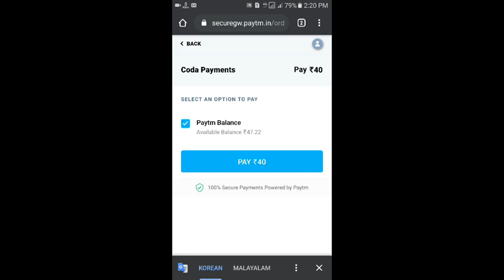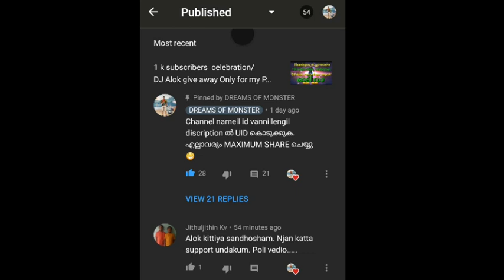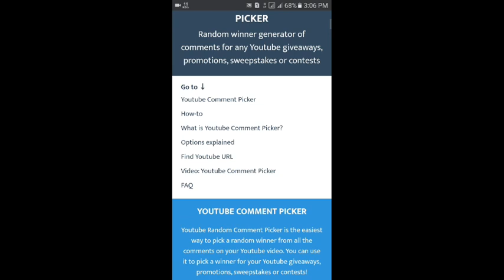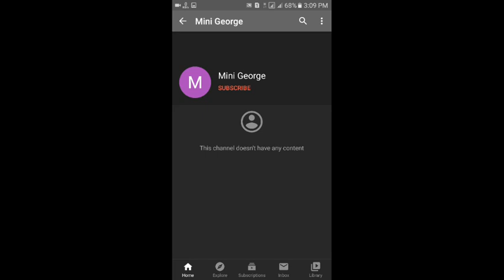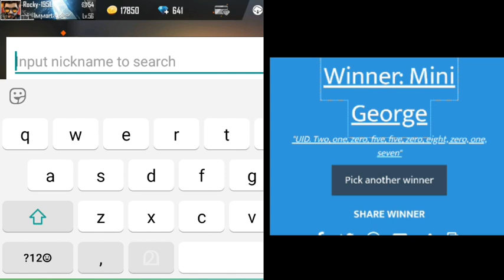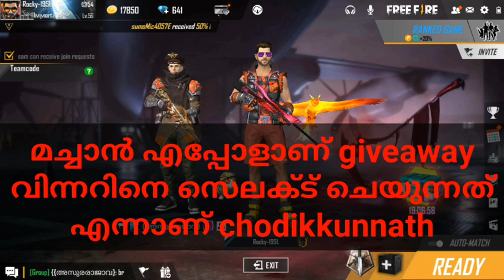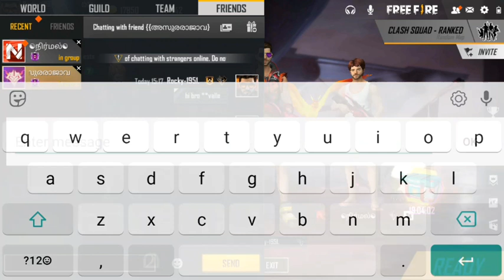Freefire DJ Alok give away winner selected 😍😍😍😍/Frrefire malayalam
Climb on factory in rank mode

DJ ALOK Give away

DJ ALOK Give away in malayalam

free fire live, garena free fire, free fire live stream, free fire giveaway live now, free fire giveaway live, free fire giveaway 2020, dj alok giveaway, diamond giveaway,
dj alok in gold in free fire, dj alok in gold new update, dj alok in gold new update 2020, dj alok in gold trick, dj alok in gold confirm date, dj alok in gold in indian server,
DJ ALOK Gold Me Kaise Le, How To Get DJ Alok In Gold, How to get free DJ Alok in Telugu, How to get DJ Alok in gold malayalam
free fire dj alok in coins
dj alok in coins, how to hack free fire
free dj alok, dj alok for free
How to climb on factory, Best hidden places, DJ Alok give away